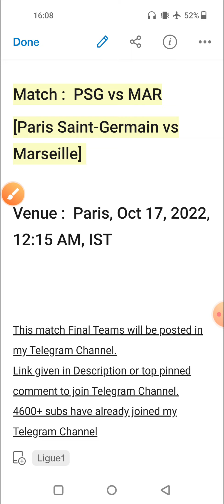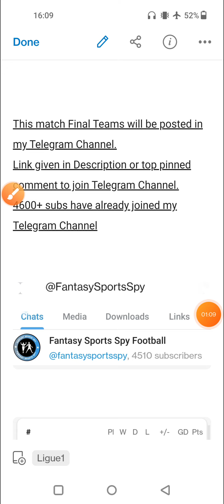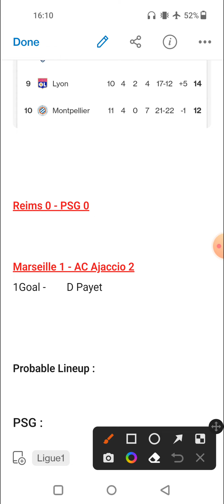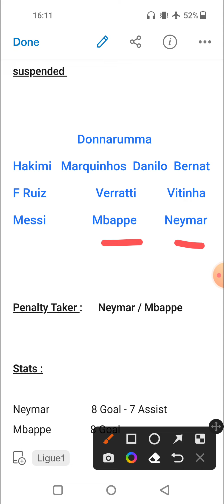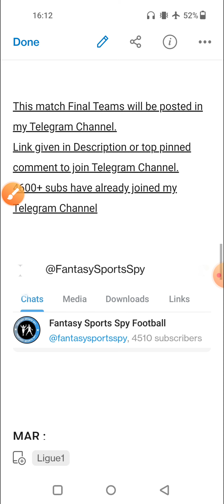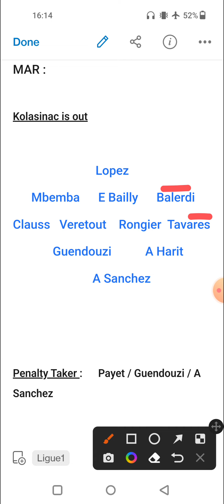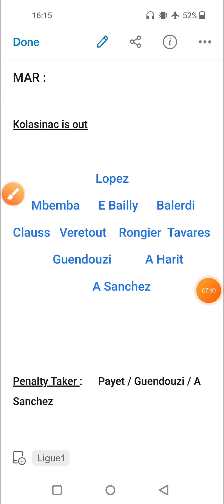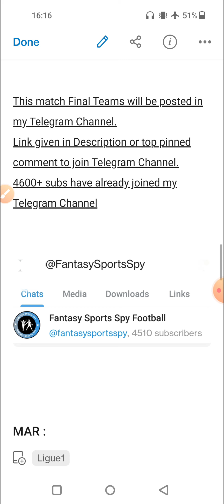PSG vs MAR | PSG vs MAR Fantasy Predictions | Paris Saint-Germain vs Marseille Fantasy 11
2. Fantasy Apps takes great care to comply with all central and state legislations in India to ensure that users are fully protected. Every contest is carefully designed to comply with applicable regulations in India.

3. This video analysis is based on my research and knowledge. I am not forcing anyone to follow my prediction.